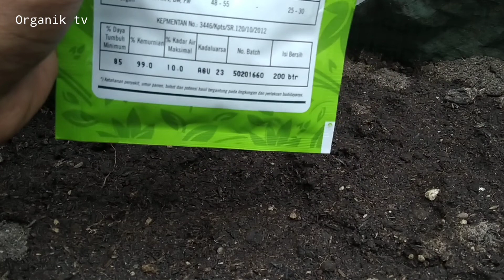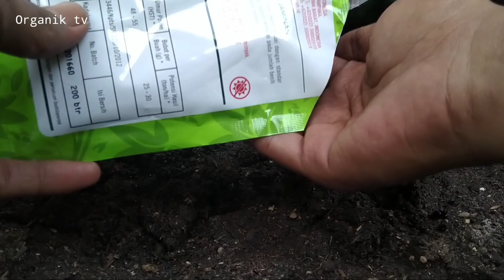Semai Kacang Panjang Usia 6Hss Melesat Derastis❗❗❗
Di sini kami juga melayani Pupuk Organik Cair yg Tidak ada waktu untuk membuat sudah siap pakai / untuk di kembangkan lagi silahkan kunjungi toko Shoppe Organik tv

mohon maaf jika ada salah kata dari saya 🙏🏻🙏🏻🙏🏻